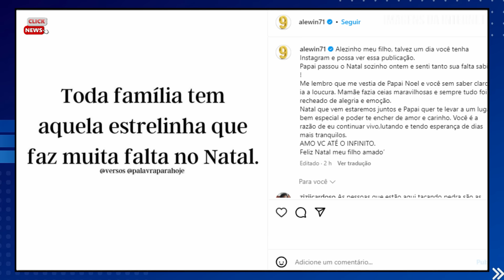ALEXANDRE CORREA ex marido de ANA HICKMANN acaba tendo ATITUDE LIMITE.